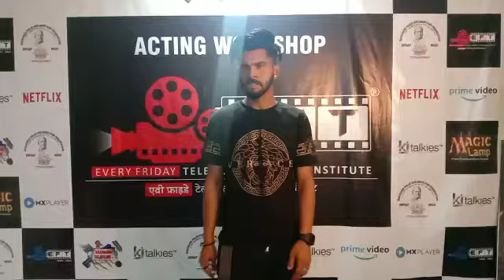bollywood audition everyfridaytelefilms castingcall freshersjobs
Required freshers male female/college student house wives/working girls boys and kids artists part time & full time work provided urgent basis Audition start selection going on up,bihari,hariyanvi,mp,Rajasthani, Gujrat artist urgent welcome guaranteed offers for movies/ tv serials/ad shoot /albums after your audition Whatsapp me call me immediately for audition and sign for a movies & serials to start your career in Bollywood and tv industry don't miss the chance but remember only serious people are invited for this male artist age group 18 to 35 female artist age group 16 to 32 kids artist age group 5 to 14 We have given work to mor than 1000 artist in tv serials/films/tvc add/albums we give work on talent basis look basis interested candidates whatsapp me pics on my whatsapp no short listed candidates will be called for audition contact– 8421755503 mail id

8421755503  call me immediately for audition & Start your career in Bollywood and tv industry don't miss the chance

call me immediately for audition and sign for a movies & serials to start your career in Bollywood and tv industry.